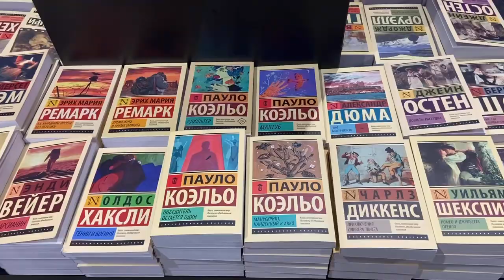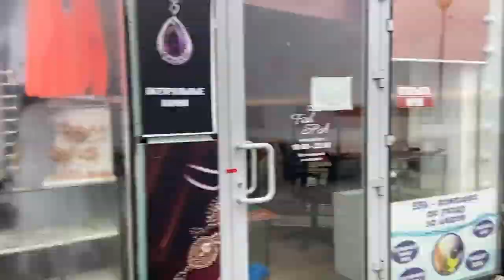ROSTELECOM CUP vlog // how I travelled to Sochi Russia to see the best figure skaters of the world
On November 27 2021 I went to see the Rostelecom Cup in Sochi, Russia and watched some of the best figure skaters of the world perform - Kamila Valieva, Elizaveta Tuktamysheva, Mariah Bell, Maya Khromykh, Morisi Kvitelashvili, Anastasia Mishina and Alexander Galliamov, Victoria Sinitsina and Nikita Katsalapov.

This trip was making my dream come true. Besides that, I got to stay for 4! days by the sea and under a warm sun, while in Moscow it was snowstorming.

I am very happy about my trip and super grateful for it. I filmed it so that I will remember that making dreams come true is possible and that the Universe loves me and is full of gifts of me and everyone ♥️